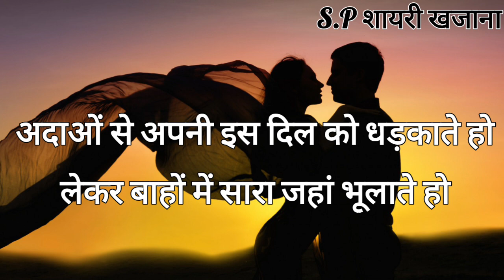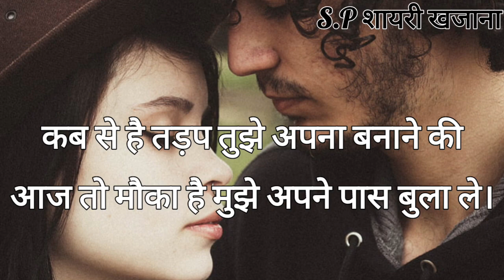Hug Day Shayari/ Hug Day Shayari 2023/ Hug Day Status/Hug Day Shayari Video/Shayari/Mohabbat Shayari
hug day shayari /hug day shayari 2023/ hug day status/ hug day shayari video/ shayari/ Pyar Mohabbat Shayari/ Love Shayari/ Best Romantic love shayari/ Hindi shayari Video